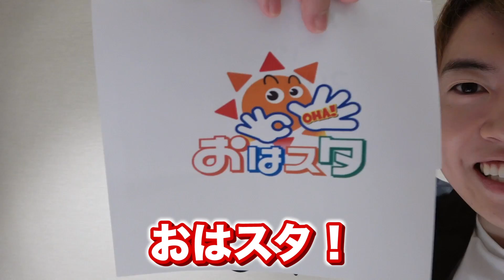超重大発表があります！おはスタ新レギュラーに決定しました！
今日のおはスタの生放送で発表されましたが、4月からテレビ東京「おはスタ」の火曜レギュラーになりました！
少し前に記者会見に行ったのですが、初めての経験だらけで今でも実感がわいてないです！笑
みなさんに元気を与えられるよう、精一杯頑張ります！

●マスオオリジナルTシャツ販売中！